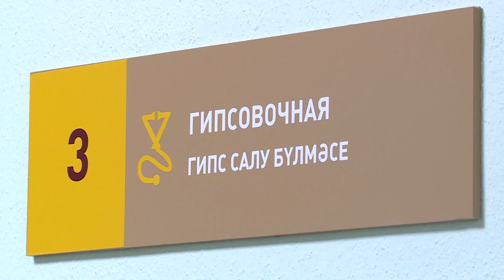На улицах Казани участились «гололедные» травмы из-за недостаточной уборки снега